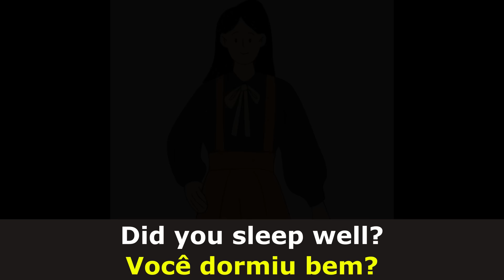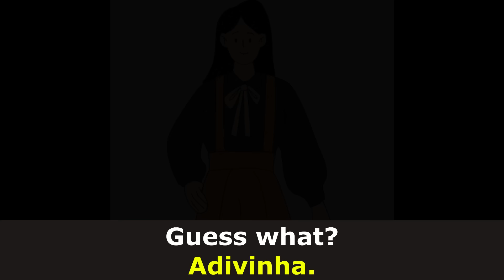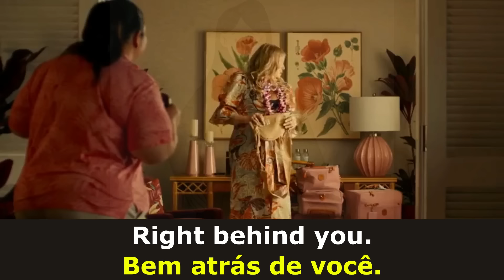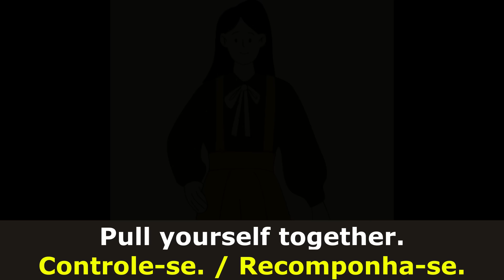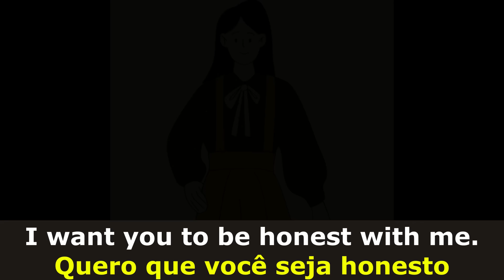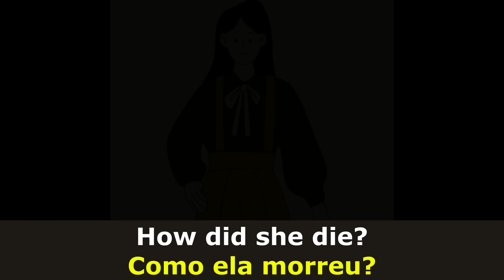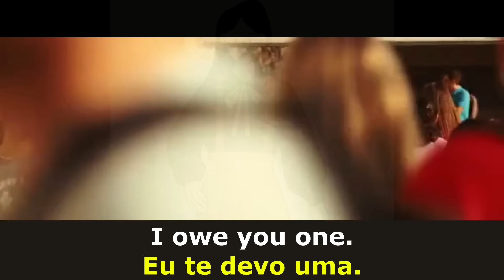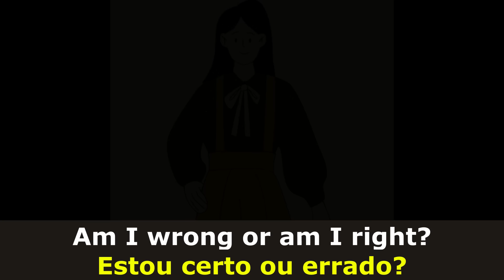Esse é o SEGREDO DOS POLIGLOTAS que você não sabia - INGLES com filmes 02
Aprenda inglês com frases de filmes.
OUÇA E REPITA TODAS AS FRASES EM VOZ ALTA.